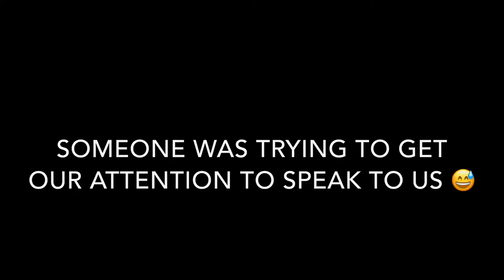Brightburn - Movie Review ( Evil Superman Movie 😱 )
My friend gives a quick spoiler free review in a car on the movie Brightburn. Just a few kid giving their opinion about a movie right after seeing it. *We're not professionals.